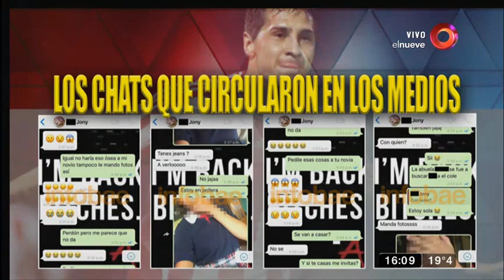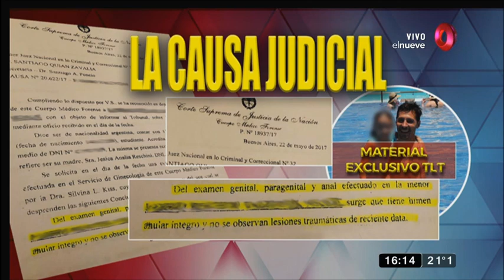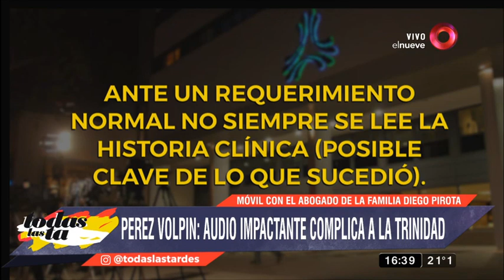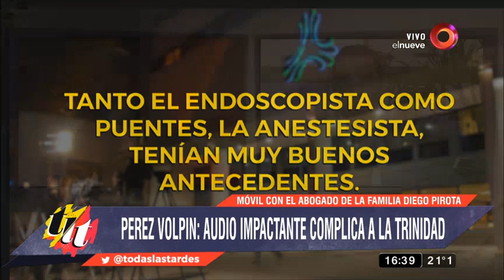Todas las Tardes: Programa del 11 de Mayo 2018